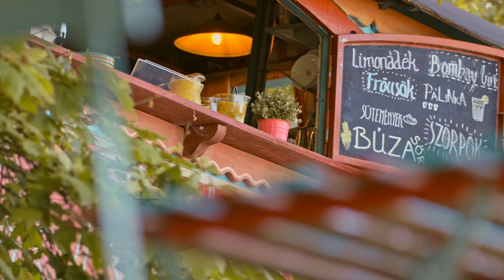Märcz Tamás a Római-partról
Öt évvel a 2017-es FINA világbajnokság után június 18. és július 3. között ismét Magyarország a házigazdája a vizes világbajnokságnak!

A versenysorozat keretein belül öt sportágban - úszás, műúszás, műugrás, nyíltvízi úszás és vízilabda - szállnak vízbe a versenyzők. Neked is ott a helyed Budapesten, Debrecenben, Sopronban és Szegeden, szurkolj a kedvenceidnek! Az esemény az úszóviadalokkal indul, az első héten a műúszás és a vízilabda-csoportmérkőzések zajlanak, a második héten következnek a műugrók és a nyíltvízi úszók megmérettetései, valamint a vízilabdatorna egyenes kieséses szakasza.

A budapesti versenyek szünetében ismerd meg a város egy kevésbé ismert arcát, irány a Római-part, amelynek hangulata és gasztronómiája Märcz Tamás, a férfi vízilabda-válogatott szövetségi kapitánya szerint is kihagyhatatlan: „Ha Budapesten jártok, és elszakadnátok a város zajától, látogassatok el a Római-partra, hiszen rengeteg lehetőséget tartogat számotokra. Gasztronómiai szempontból a Római-parton nagyon színes a választék: hekk, palacsinta, lángos vagy kolbász, mindent megtaláltok, amit csak szerettek.”